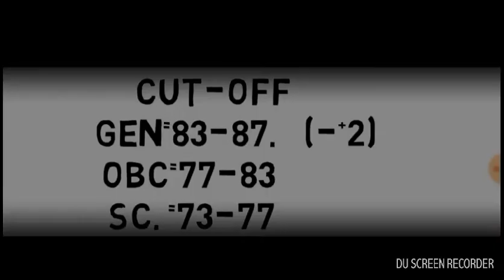ALLAHABAD HIGH COURT GROUP D CUT-OFF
ALLAHABAD HIGH COURT GROUP D CUT-OFF EXAM DATE 12/11/2017